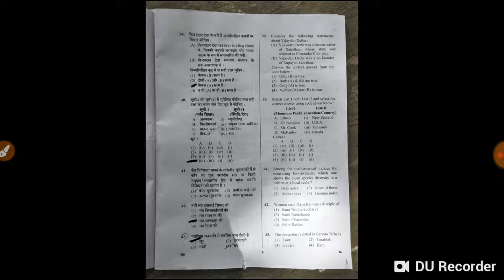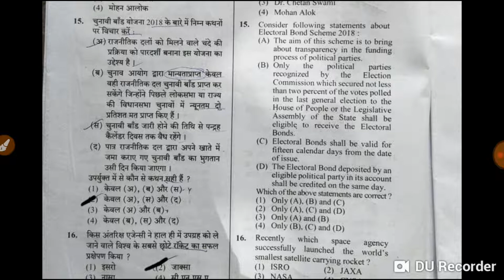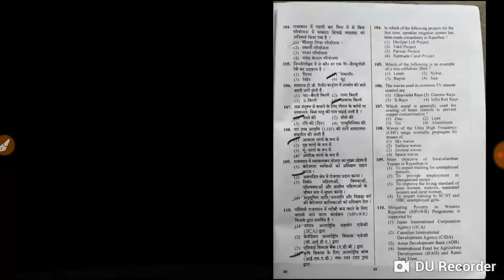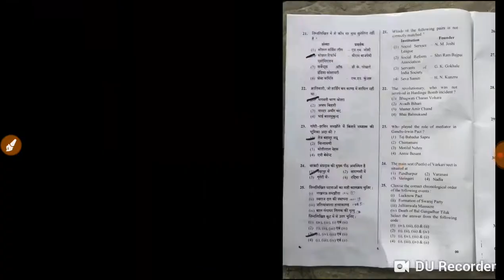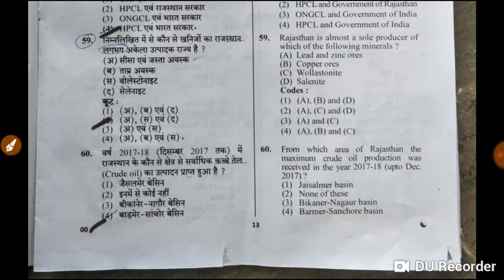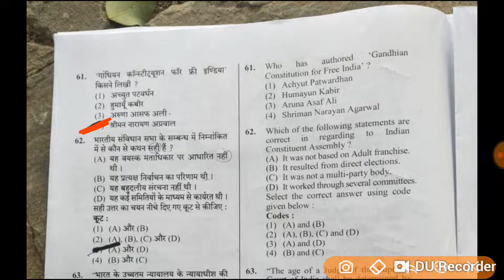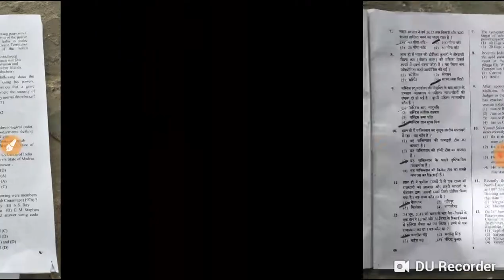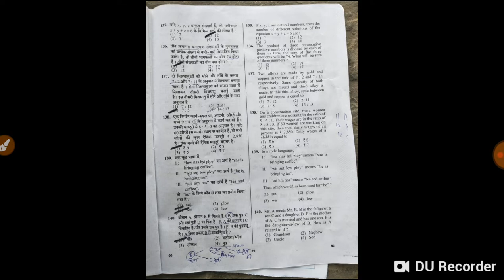RAS 2018 ANSWER KEY PART 2